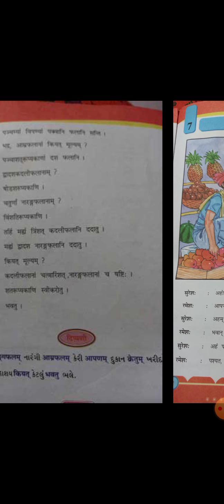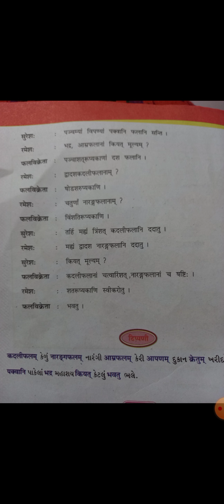STD-8 sanskrit unit-7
संख्या